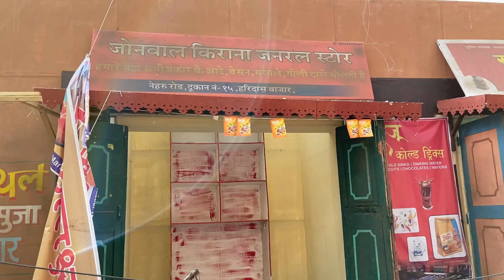Exploring Kumkum Bhagya Set || Kumkum Bhagya Set Tour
~Welcome To The Rushabh's Vlogs Channel~

Vlog Is About:- Exploring Kumkum Bhagya Set || Kumkum Bhagya Set Tour ||